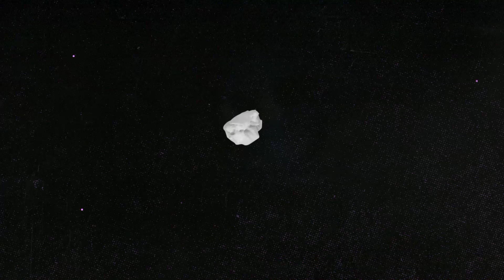Melissa Etheridge - This Human Chain / I Need To Wake Up / Come To My Window | MTV Unplugged At Home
MTV brings to you another MTV Unplugged from Home featuring Melissa Etheridge. The songwriter performs fan favourites such as “This Human Chain”, “I Need To Wake Up”, and “Come To My Window”. MTV encourages our fans to practice social distancing during this time.